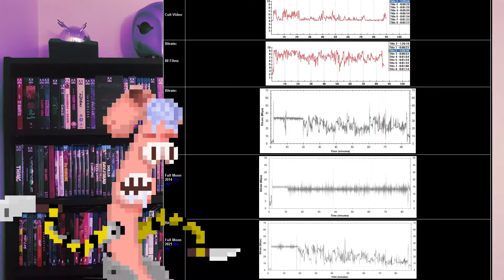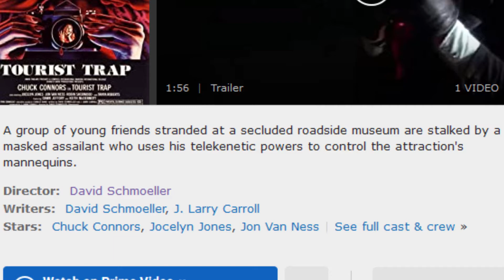Tourist Trap - Blu-ray Review!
I review the classic, classic horror film, "Tourist Trap".
Directed by: David Schmoeller